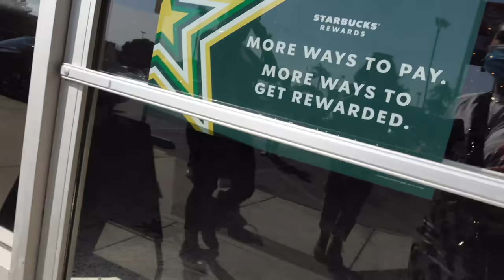THE NEXT DAY ' TODOS BIEN CRUDOS '